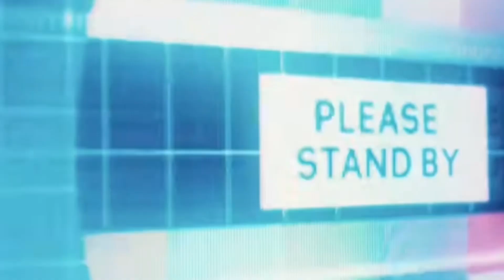TRASH OR PASS-Marvel Studios’ Hawkeye | Official Trailer | Disney+ | REACTION